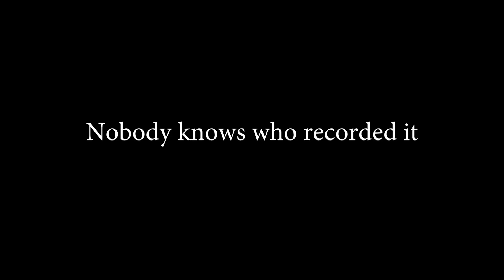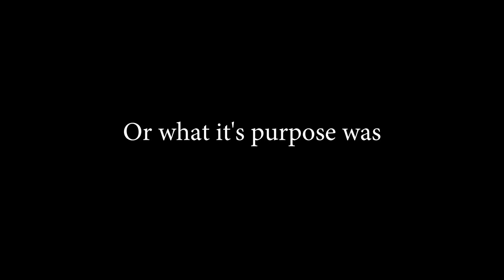Don't look back trailer